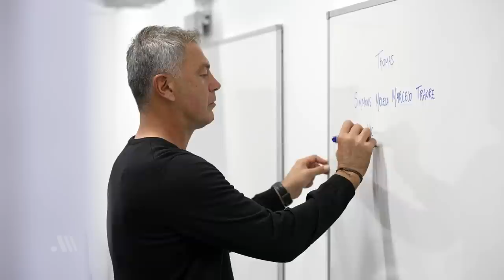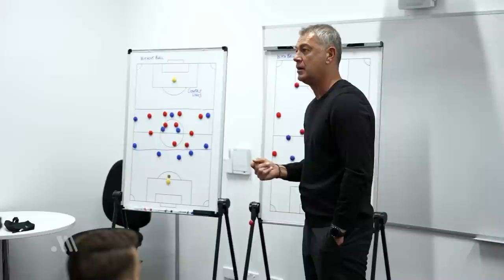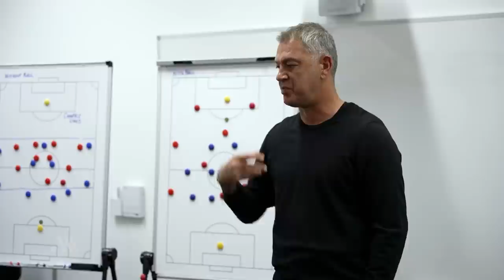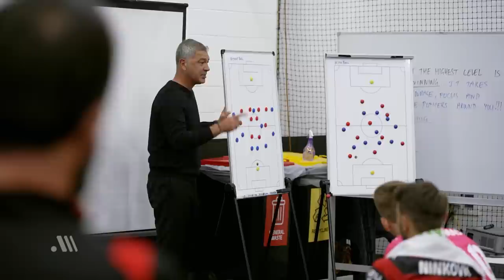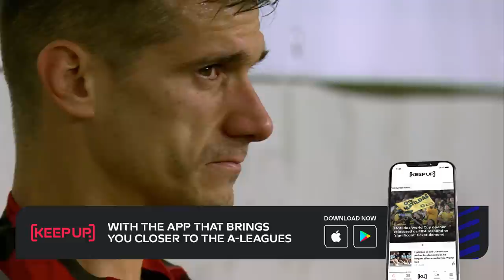A-Leagues All Access | Episode 25: Bad Blood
‘Bad Blood’ includes unseen footage of Western Sydney attacker Milos Ninkovic’s bust up with his former mentor, Sydney FC coach Steve Corica, in the bowels of CommBank Stadium, before he was frogmarched out of his former change room.

Sydney FC v Melbourne City Semi Final tickets